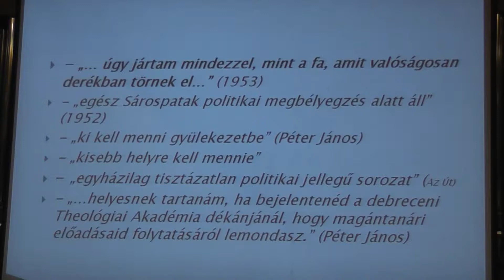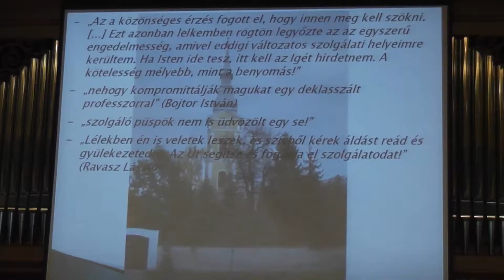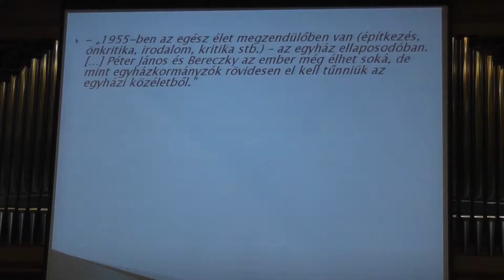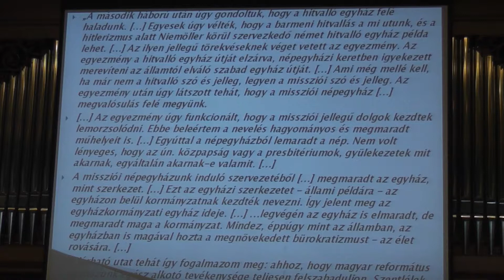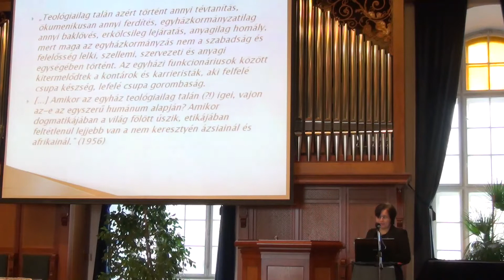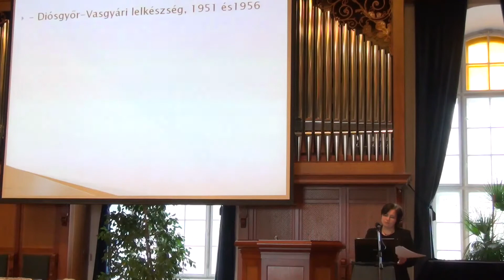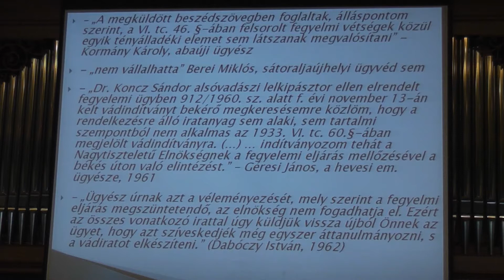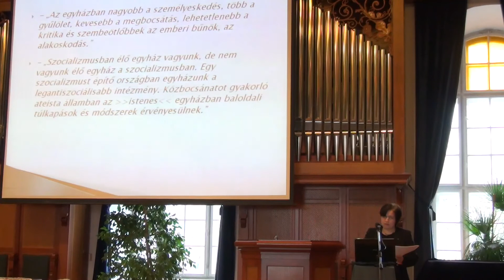21 Válság és Váltság konferencia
Szatmári Emília előadásának folytatása